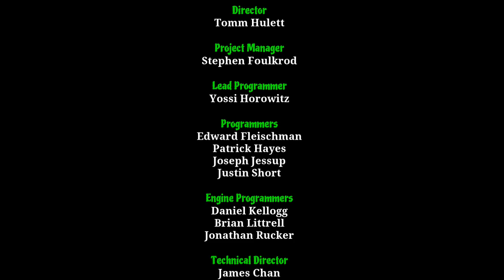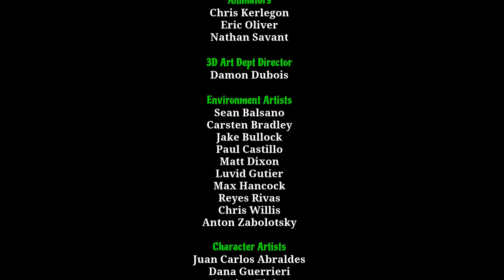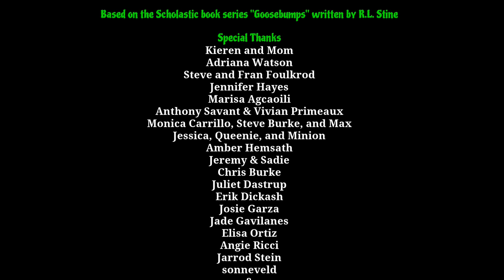Goosebumps: The Game - ENDING: Not the Living Dummy's Night - Xbox One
Part/Episode 08 and the grand finale of my Let's Play/Playthrough/Gameplay Walkthrough for Goosebumps: The Game on the Xbox One.

Let's take down Slappy, the boss of all bosses.

Game description:The walk home from school today is going to be a lot spookier than usual… Your sleepy neighborhood’s been overrun by monsters! Werewolves prowl the woods, Gnomes roam underfoot, and scarecrows walk at midnight. But these aren’t ordinary monsters—they’re R.L. Stine’s famous Goosebumps monsters, released from their books and looking to wreak havoc! You’ll need to use your wits to investigate the surroundings, puzzle out clues, and outsmart the monsters before it’s too late! Survive a trek through your neighborhood, unravel the mysteries of the Dead House, and sneak through the mall after hours; only then can you confront Slappy and stop his plans for revenge!

Goosebumps: The Game is a Goosebumps video game released for the Nintendo 3DS, Playstation 3, Playstation 4, Xbox 360, and Xbox One by WayForward Technologies. The game is a point and click adventure game in a similar vein to Shadowgate. The game was released October 13, 2015 as a tie in to the 2015 Goosebumps film.